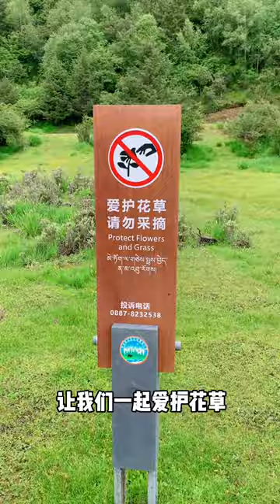意義非凡又倍感遺憾的雲南行期待下次再見！